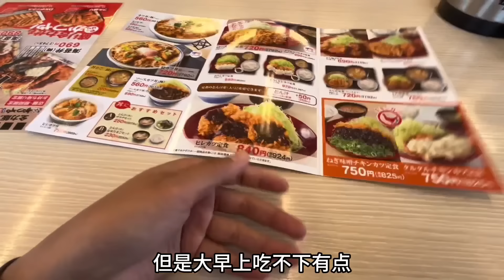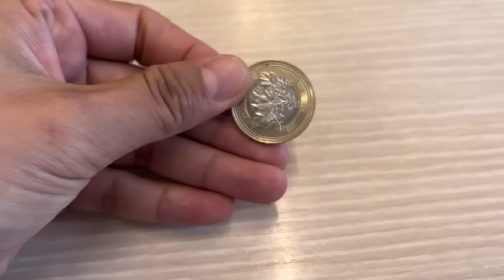早上陪客戶喫箇早餐，就賺了四韆多，你覺得這工作怎麽樣？